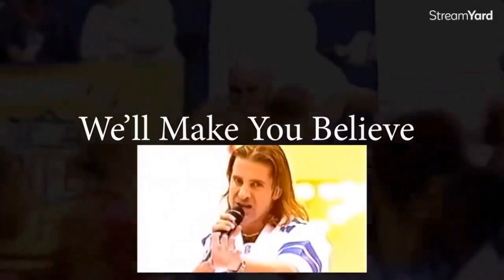THE AFTER SHOW IS THE GREATEST SHOW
( Rated Mature for Mature Audiences )